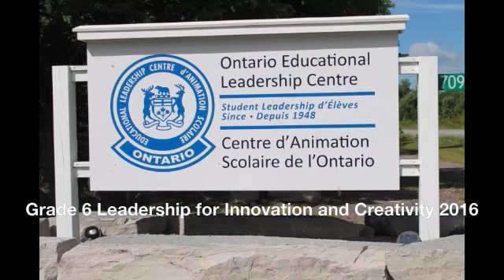OELC 2016: Grade 6 Leadership for Innovation and Creativity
Thank you to all the Grade 6 OELC leaders who helped make this year's Leadership for Innovation and Creativity course the best one yet.